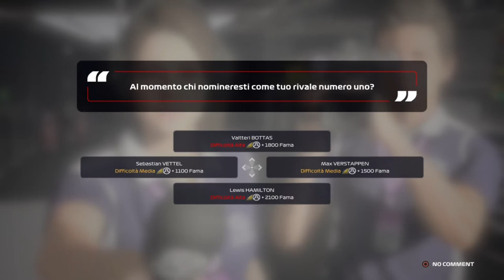Guarda mamma senza ruote!! (#27) - F1 2020 - GP Montecarlo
Canali Abbonati.